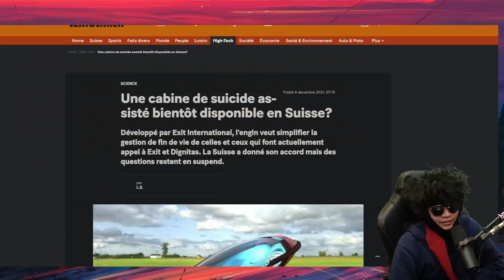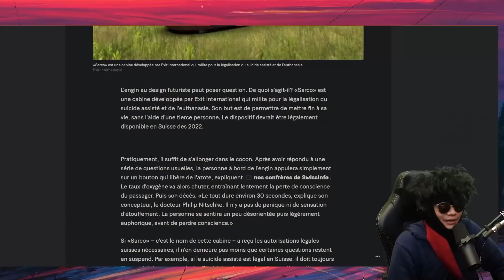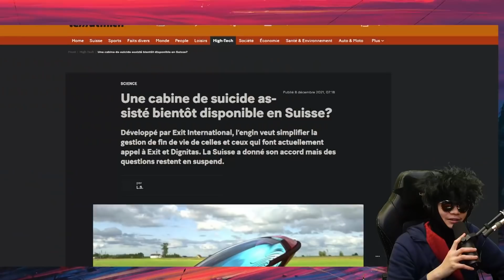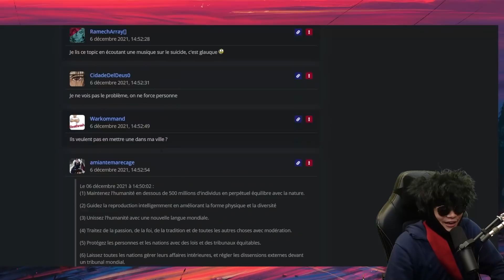DES CABINES DE SUClDE EN LIBRE ACCES POUR TOUS DES 2022